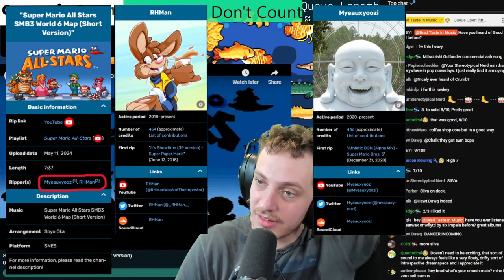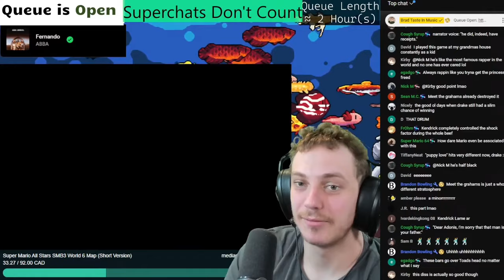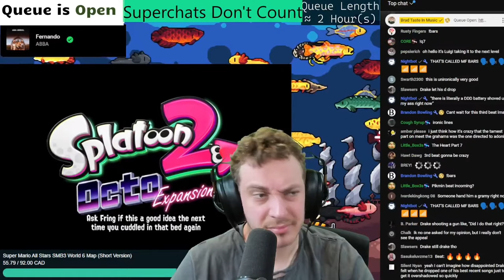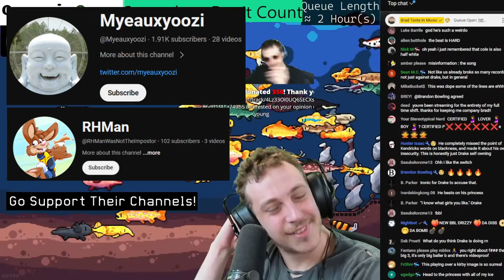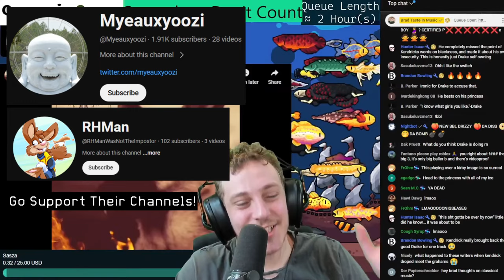Siivagunner/@RHManWasNotTheImpostor & @Myeauxyoozi - Mario Matters | BT Uncut Reactions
Timestamps:
0:00 - 0. Start